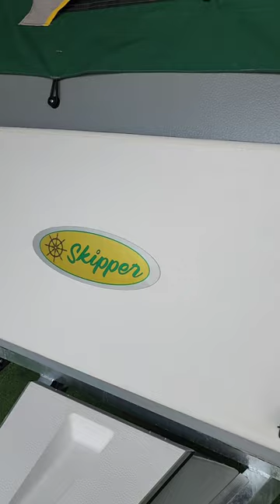WE'RE EXCITED ABOUT THE NEW 2024 SKIPPER SHOR 'T' THAT HAS JUST LAUNCHED!!!